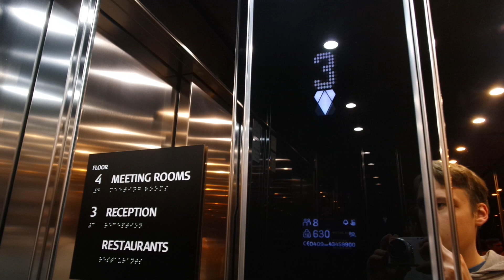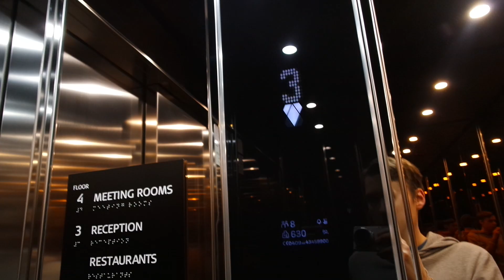Kone traction elevator/lift in Scandic Hotel Göteborg Central, Gothenburg, Sweden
Location: Scandic Hotel Göteborg Central, Gothenburg, Sweden
Brand: Kone
Year installed/modernized: 2021
Serial number: 43459900
Floors: 2(3, 4)
Capacity: 8 persons or 630 kg
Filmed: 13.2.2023